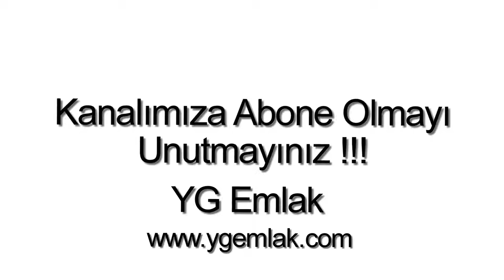Gümüşlük Satılık Villa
Bodrum Gümüşlük`te, 3 Oda, 1 Salon, 1 Amerikan Mutfak, 2 banyo ( Ebeveyn banyolu ), WC, 2 balkon, 120 m2, Beyaz eşyalı, Mobilyalı, Yüzme havuzu, Deniz yakın, Deniz Manzaralı, Doğa Manzaralı, Krediye uygun, Satılık Müstakil Villa.